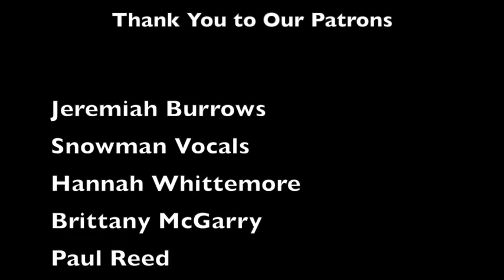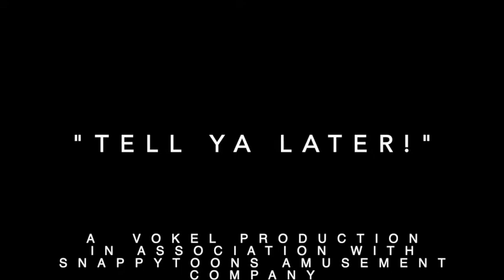Star Trek and Hoopdee Woop! Tell Ya Later with Katie Leigh and Will Ryan- Episode 7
A bunch of Hoopdee Woop as Will & Katie talk Star Trek and more!

Voiceover legends Katie Leigh and Will Ryan discuss a multitude of topics.

We need 10 Oddissimo, 20 Oddier, & 30 Oddity Patrons...

Get the Updated edition of our book, "ADVENTURES IN ODDITY" with 58 all-new pages - new cartoons by Will too!  Learn more about Iggledip and other oddities!